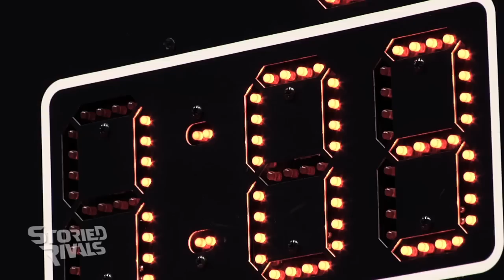2014 Ohio State Wrestling Championships: Alex Marinelli (St. Paris Graham)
2014 Ohio State Wrestling Championships
Alex Marinelli- *State Champion (Division I - 160 lbs.) *Back-to-Back
St. Paris Graham- Sophomore

Filmed and Produced by Storied Rivals Sports Media, LLC